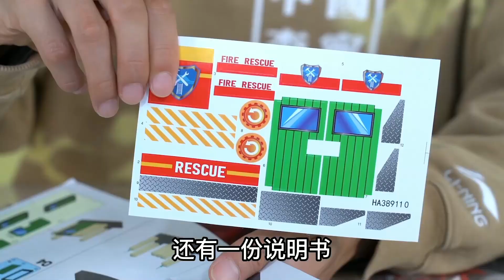童趣梦想家：启动维思积木遥控云梯消防车，和我一起比拼救火【鹿子也的玩具屋 】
请放心，本视频内容符合YouTube社区准则，没有任何违反规定的行为。 有没有小朋友立志要当消防员？今天鹿子也就来带大家玩积木遥控云梯消防车，这样才可以登高救援！

玩具测评 玩具枪 消防员 云梯消防车 我们强调了视频内容的合规性，绝对没有任何违反规定的行为。